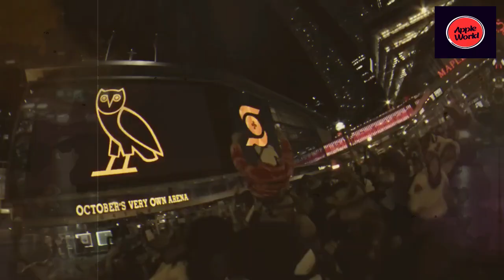JUST NOW: Diddy Was Checked by Ten Rappers!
Diddy a titan of the business, faces serious claims that have left quite a large number of VIPs hush. However, in the midst of the quiet, a brave influx of rappers is moving forward and has previously